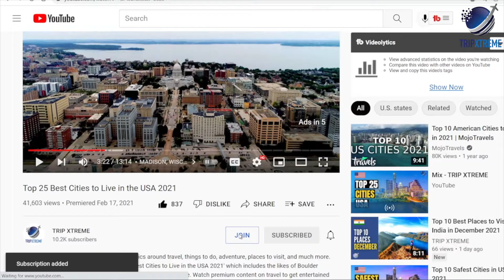Top 10 Best Places to Visit on the East Coast of USA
In this video, we'll show you the top 10 best places to visit on the East Coast of the USA in 2025.

CHAPTERS:
0:00 Intro
0:44 #10 Salem, Massachusetts
1:22 #9 Boston, Massachusetts
2:03 #8 White Mountains, New Hampshire
2:37 #7 Portland, Maine
3:30 #6 Miami, Florida
4:00 #5 Washington, D.C.
4:58 #4 Baltimore, Maryland
5:33 #3 Roanoke, Virginia
6:13 #2 New York City, New York
7:07 #1 Fort Lauderdale, Florida